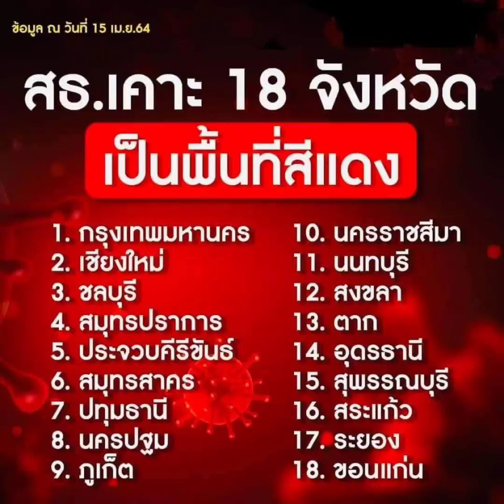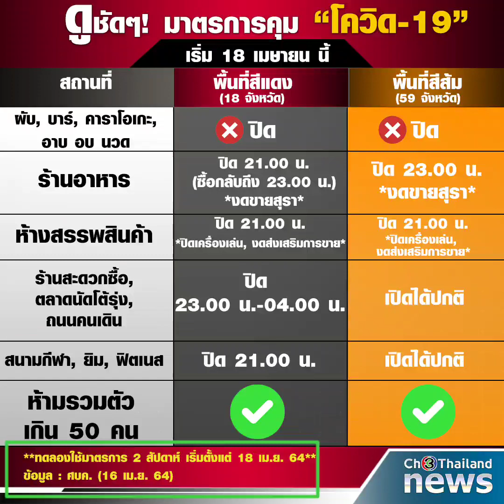เคลียร์ชัด ! มาตรการคุมเข้มโควิดทั่วประเทศ เช็คเลย@fanfirst9349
แอดมินนำมาตรการคุมโควิดทั่วประเทศมาบอกรายละเอียดเพิ่มเติม หลังจากนายกออกแถลงไป  หลายคนอาจจะยังงงๆว่าที่ไหนทำอะไรได้บ้าง ไปเช็คได้อีกทีในคลิปนี้ครับ